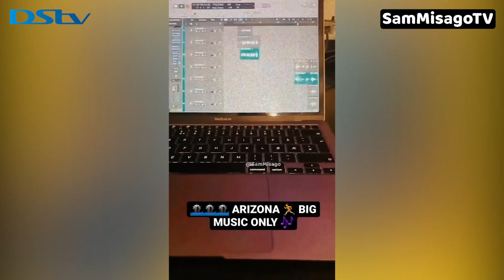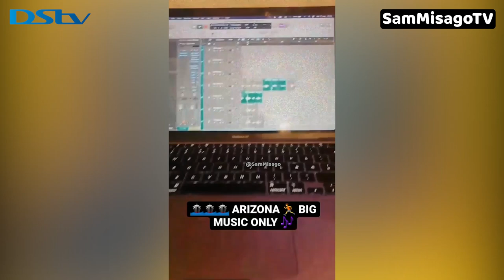HARMONIZE AACHIA KIONJO CHA WIMBO WA ALBUM YAKE YA 3 ARIZONA THE ALBUM ALIA NA KUKATISHWA TAMAA